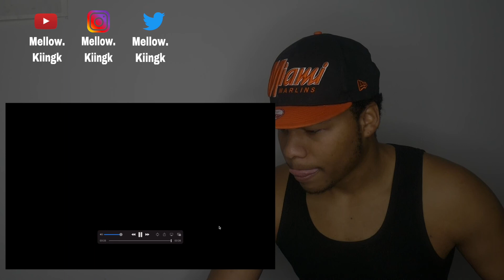Juice WRLD x Young Thug "Bad Boy"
I😍 you ☝🏽 I ❣️my Moms I ❤️ God 🙏🏽

Original Video - CHECK THE COMMENTS!!

 KIINGKTV    ONLYDONLIL

XII